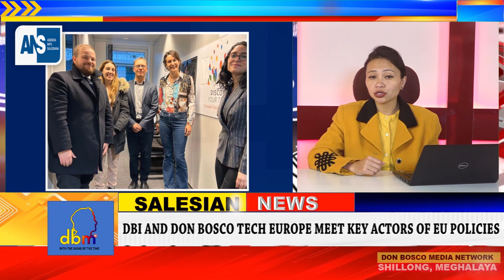Global Salesian News | dbmnTv | Latest News |22.December.2023